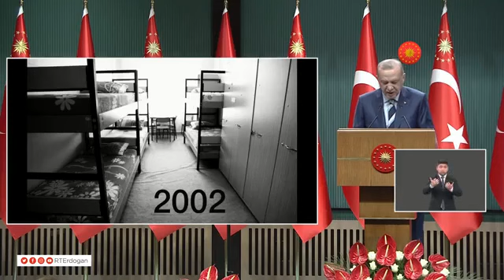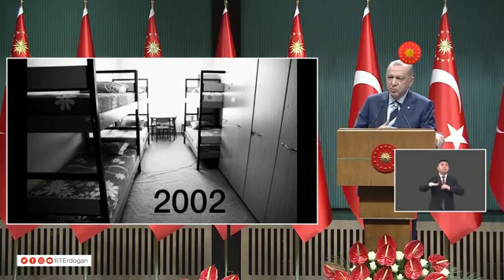Cumhurbaşkanı Erdoğan Kabine Toplantısı sonrası konuştu